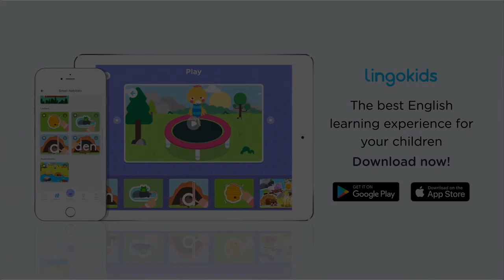Twinkle Twinkle Little Star 🌟 Baby Song | Lingokids